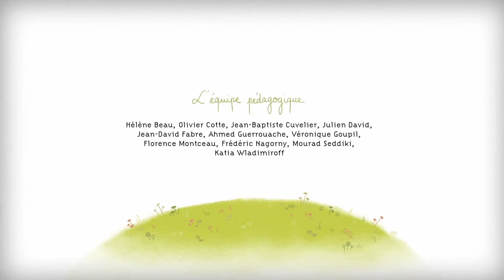Hurley's Irish - animation short movie